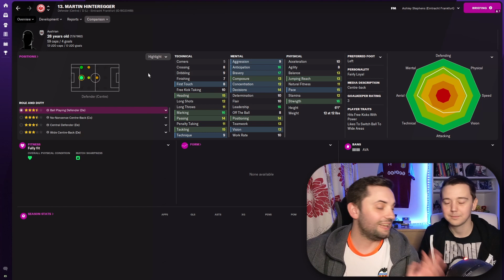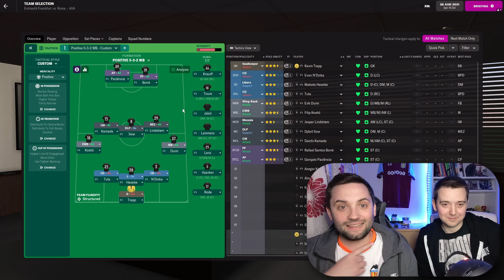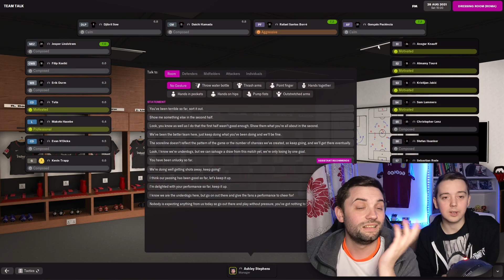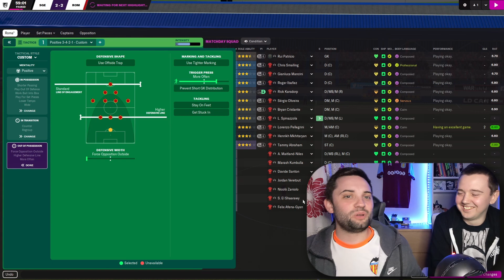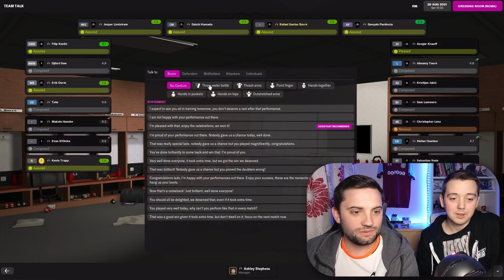New SUPER LEAGUE format! | FM22 Versus mode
I return with @AndrewPlays94

Andrews Channel: @AndrewPlays94

About Ash Man:
Making Football Manager content, the home of FM Challenges, Experiments and most importantly our Doleboy Series (my unemployed, road to glory, non league save), I have even been labelled the Ian Holloway of Football Manager.